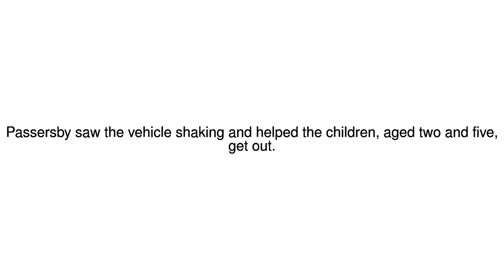News Update US woman 'locked children in car boot' to go shopping 28/05/17